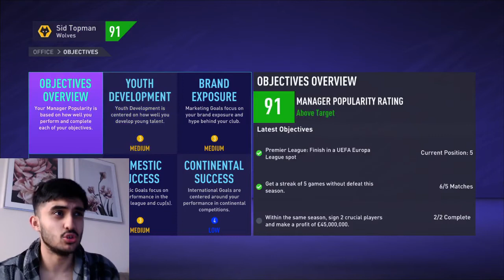*SEASON FINALE* RACE FOR CHAMPIONS LEAGUE!!! | FIFA 21 WOLVES CAREER MODE #15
If you're into Movies, TV Reactions and/or comic books as well check out my 2nd channel...TM2